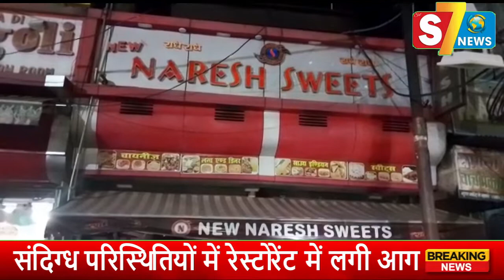संदिग्ध परिस्थितियों में रेस्टोरेंट में लगी आग